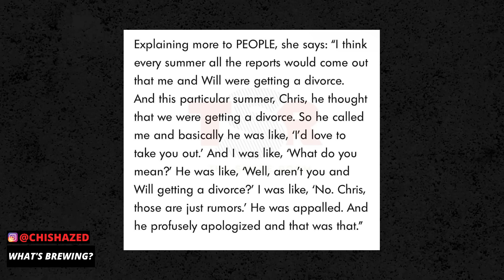" YOU'RE OBSESSED WITH ME! " Jada "EXPOSES" Chris Rock For Shooting His SHOT! | The Coffee Pod